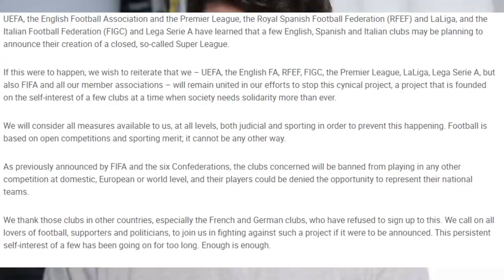💣 CAMBIA IL CALCIO! UFFICIALE SUPER LEAGUE: JUVENTUS TRA I FONDATORI! // Giusto o sbagliato? 🙄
UFFICIALE: la Super Lega è nata ed è realtà.

👇🏻 Scarica OneFootball! 📲

La Juventus è tra i club fondatori e Andrea Agnelli è addirittura vice presidente della competizione.
Il mondo del calcio, come lo conosciamo oggi, è cambiato nella notte tra il 18 e il 19 aprile 2021.
Parliamone insieme per capire i pro e i contro, tenendo in considerazione tutti i fattori.

Torino, 19 aprile 2021 – Juventus Football Club S.p.A. (la “Società” o “Juventus”) annuncia la sottoscrizione di un
accordo con altri top club europei, ossia Associazione Calcio Milan S.p.A., Arsenal Holdings Limited, Club Atlético de
Madrid S.A.D., Chelsea Football Club Limited, Football Club Barcelona, F.C. Internazionale Milano S.p.A., The
Liverpool Football Club and Athletic Grounds Limited, Manchester City Football Club Limited, Manchester United
Football Club Limited, Real Madrid Club de Futbol e Tottenham Hotspur Limited, per la creazione di una nuova
competizione calcistica europea, la Super League. I club hanno concordato di partecipare alla Super League con un
progetto di lungo termine. È previsto che altri top club europei aderiscano al progetto Super League, così da costituire
un nucleo di club composto da un numero massimo di 15 membri fondatori permanenti, ai quali, in ciascuna stagione
sportiva, si aggiungeranno altri club secondo un processo di ammissione, per un totale di 20 club.